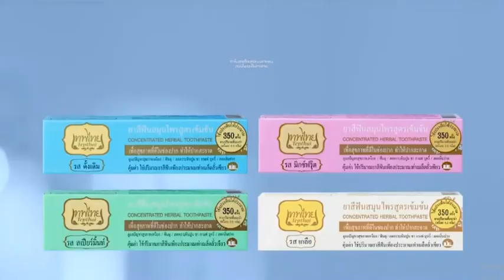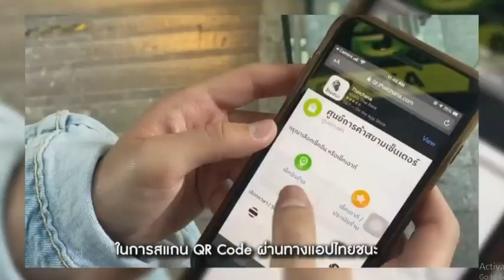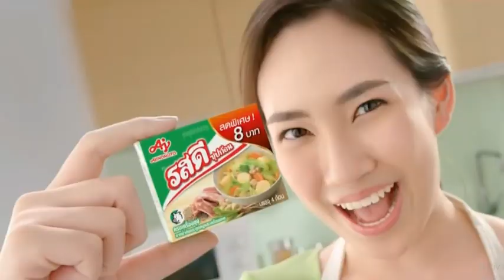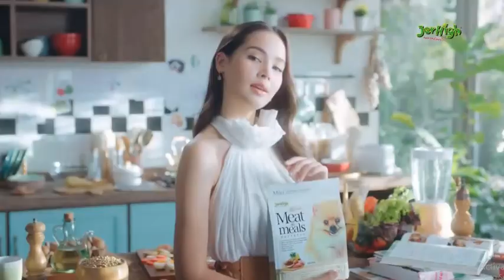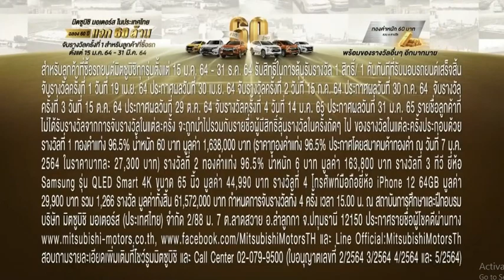โฆษณาไทย 2564 - 112